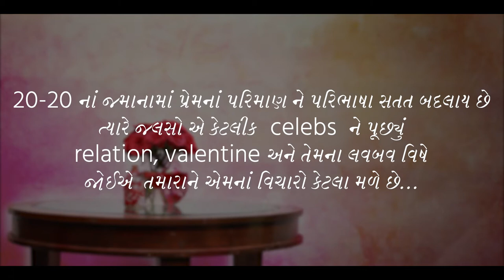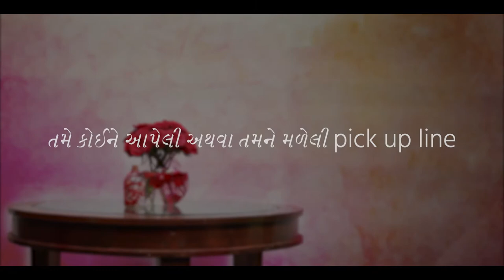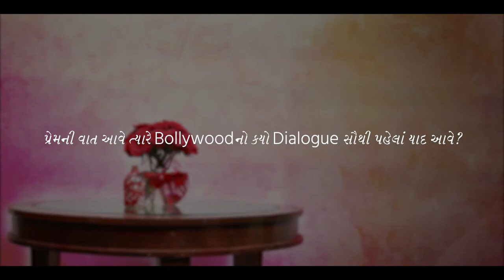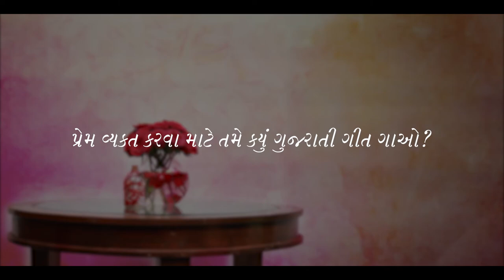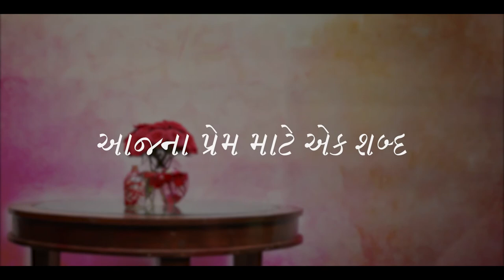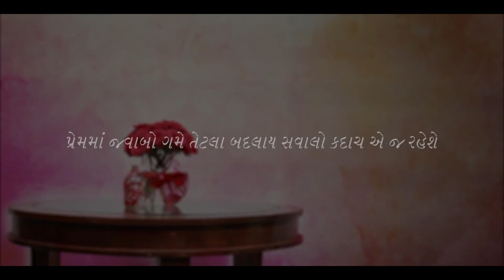Jalso | Anchal Shah | Luv Bav Ne Evu Badhu